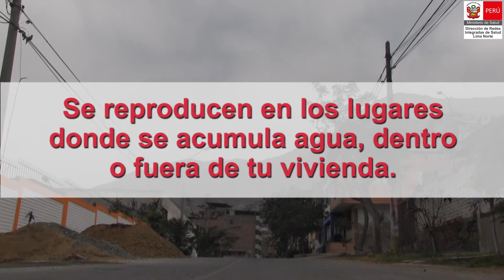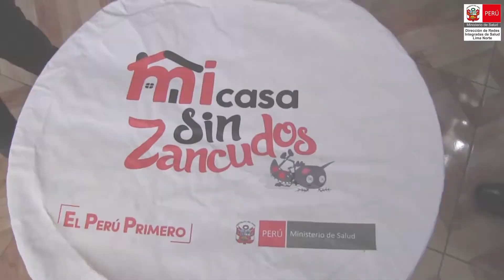INSPECCIÓN DOMICILIARIA CONTRA EL ZANCUDO DEL DENGUE, ZIKA Y CHIKUNGUNYA